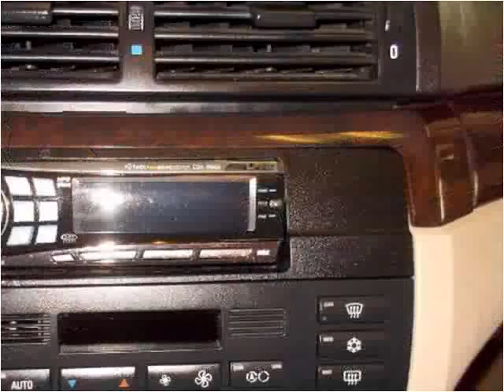2001 BMW 3-Series Used Cars Denver CO